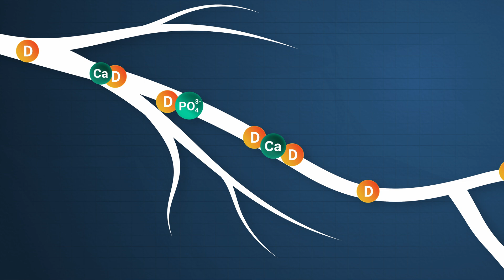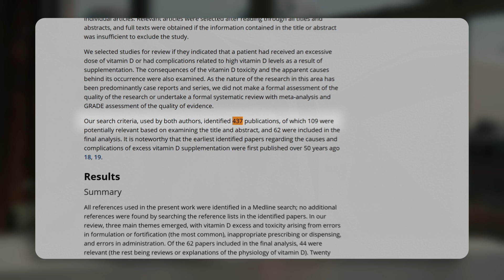Vitamin D Overdose - What Doctors Won't Tell You (Risk Of Falls?!)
You’ve been told that Vitamin D is essential for strong bones, but what if high doses could actually be doing more harm than good? Recent research is flipping the script on everything we thought we knew.

This video reveals the shocking truth about high-dose Vitamin D supplementation. We explore groundbreaking studies that link high doses not only to decreased bone density but also to an increased risk of falls and other serious health issues. Learn why balance is the true key to bone health and how to avoid the hidden dangers of over-supplementing.

Resources & Studies Referenced

Effect of High-Dose Vitamin D Supplementation on Bone Density and Strength (JAMA)

Association Between Vitamin D Supplements and Falls in Older Adults (PubMed)

The Effect of Vitamin D on Skeletal Muscle and Fall Risk (PubMed)

Vitamin D Toxicity and Associated Health Risks (British Journal of Clinical Pharmacology)

Connect with AlgaeCal

VIDEO CHAPTERS:

00:00 - Intro: The Shocking Truth About Vitamin D
00:47 - High Doses Can Weaken Your Bones
01:45 - The Link Between Vitamin D and Increased Fall Risk
03:45 - Hidden Dangers: How High Doses Can Harm Your Organs
04:12 - The Critical Importance of Nutrient Balance (Vitamin D & Magnesium)
05:18 - Final Recommendations & What To Do Next

Please consult with your healthcare professional before acting on any information presented here or in any of our content. Do not use this content to avoid going to your own healthcare professional or to replace the advice they give you.

By participating in or utilizing content from AlgaeCal Inc., its related domains, sub-domains, and applications, you, your heirs, or legal representatives agree to indemnify and hold harmless AlgaeCal Inc., its officers, employees, and contractors for any and all losses, injuries, or damages resulting from any and all claims that arise from your use or misuse of this content. AlgaeCal Inc. makes no representations about the accuracy or suitability of this content. You agree to assume full responsibility for any risks, injuries, or damages, known or unknown, which you might incur as a result of utilizing this information.